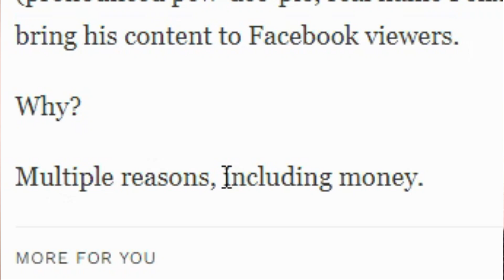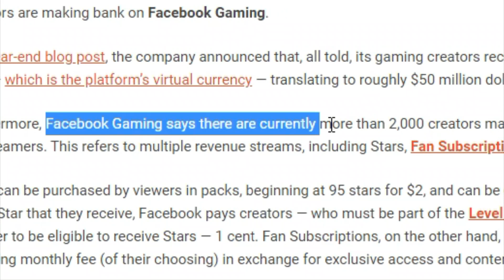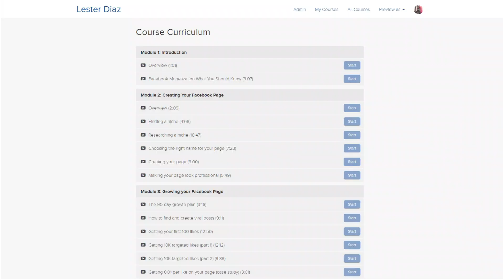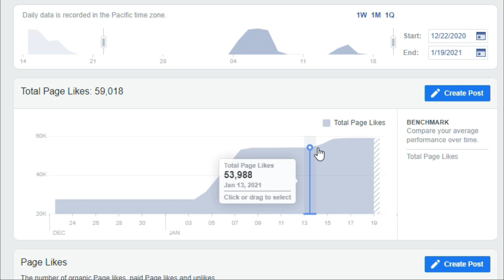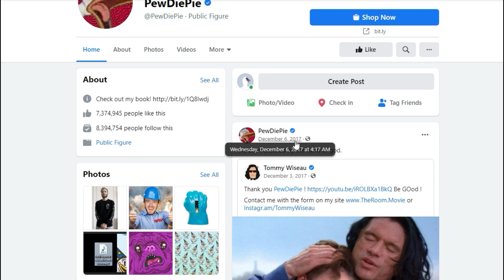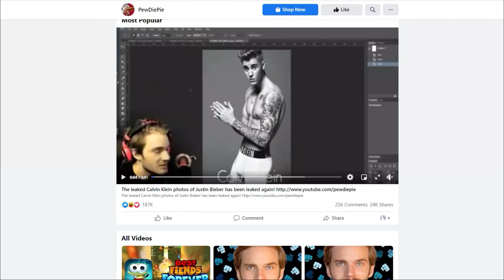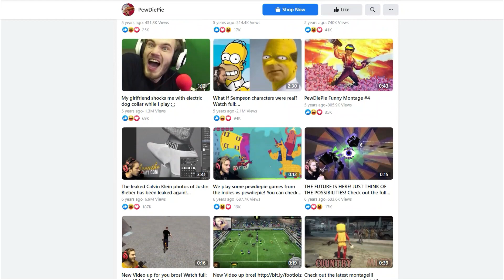Pewdiepie is Going To Facebook (Here's Why)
Best online video editing software to make videos

Video Resources ★★
How To Make Money Live Streaming on Facebook: